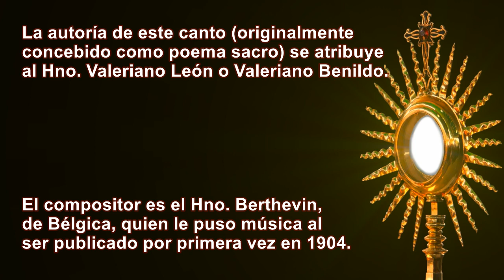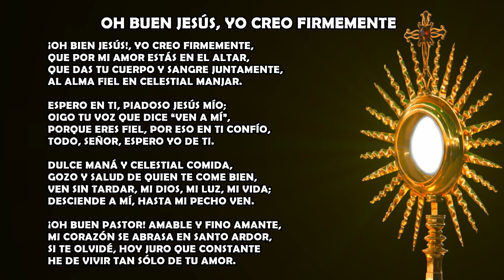Oh Buen Jesús, Yo Creo Firmemente - Actos Para Antes de la Comunión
Título original: Actos para antes de la Comunión"
Este canto es obra de dos miembros de la Congregación de los Hermanos de las Escuelas Cristianas (conocidos como lasallanos).
 El autor es el Hno. Valeriano León o Valeriano Benildo , de España, quien la concibió como un poema.
 El compositor es el Hno. Berthevin , de Bélgica, quien le puso música al momento de ser publicado por primera vez, en 1904.